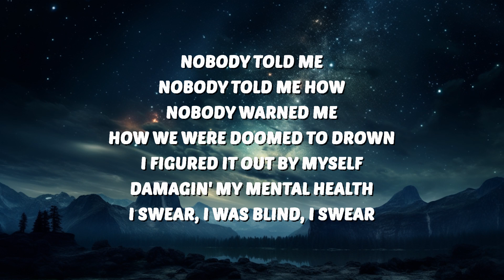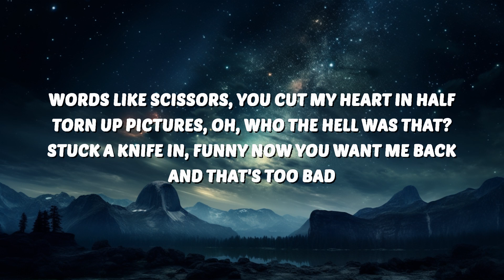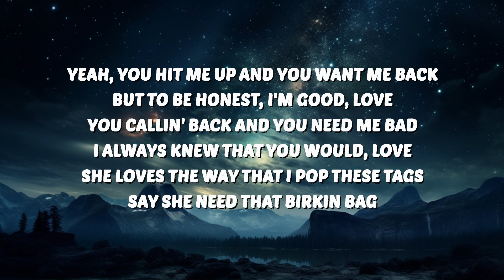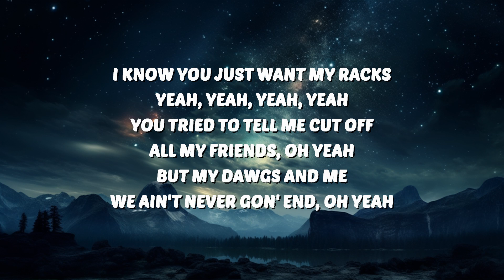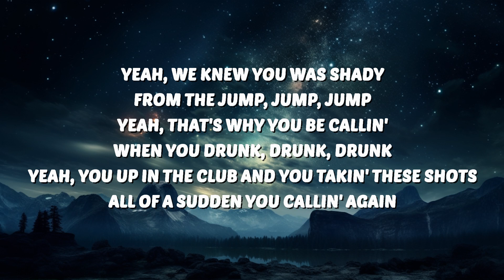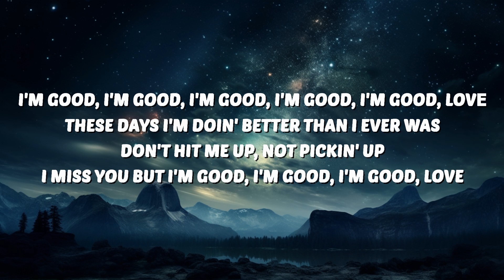Natalie Jane - I’m Good (Lyrics) ft. charlieonnafriday | 30 Min Lyrics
🎶 Natalie Jane - I’m Good (Lyrics) ft. charlieonnafriday